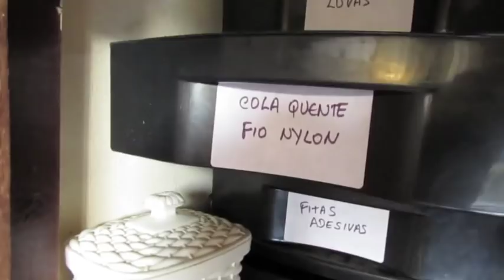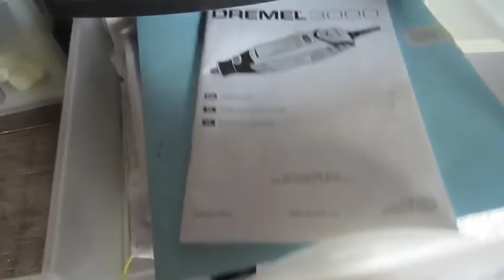Meu armário de ferramentas